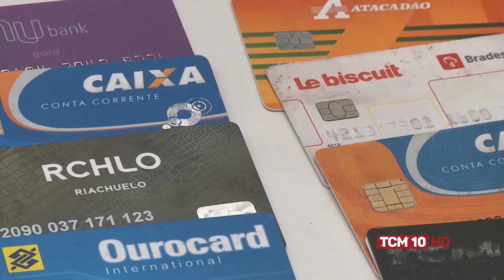TCM Notícia - Ação da Serasa quer negociar dívidas antigas